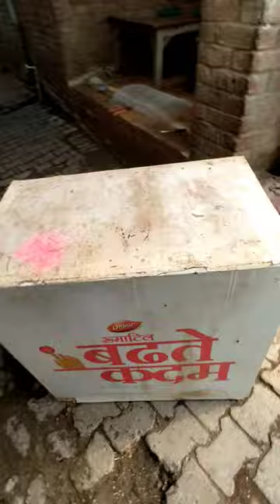I have Three rabbit 🐰🐰 (60)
cartoon
cartoons for kids
jax
animation
rabbits
slime cat
kids cartoon
funny
peter rabbit
beatrix potter
benjamin bunny
kids tv show
peter rabbit full episodes
peter rabit cartoon
peter rabbit
rabbit
family fun adventure
pomni
peter rabbit movie
pomni cartoon
peter rabbit trailer
pomni animation
digital circus animation
the amazing digital circus
sunny bunnies cartoon
sunny bunnies toys
sunny bunnies full episodes
sunny bunnies
caine
digital circus cartoon
slime cat cartoon
sunny bunnies shiny
slime cat animation
sunny bunnies hopper
peter rabbit cottontail
peter rabbit family
sunny bunnies iris
peter rabbit friendship
peter rabbit tales of friendship
cartoons for children
sunny bunnies big boo
sunny bunnies turbo
peter rabbit tales
peter rabbit winter
peter rabbit with cottontail
kids videos
jax love
cartoons
gaming
cute
for kids
bunnies
bunny
raving rabbids
how to
peter rabbit winter tale
pets
get busy
sunny bunnies get busy
sunny bunnies moon
sunny bunnies effects
sunny bunnies wolf
news
sunny bunnies sing along
sunny bunnies names
sunny bunnies cake
sunny bunnies song
sunny bunnies crying
sunny bunnies in english
pipi rabbit
guinea pig cage tour
labrador dog
pet youtuber
sheriff labrador new episodes
safety tips for kids
rescue team
sheriff labrador cartoon
sheriff labrador's safety talk
play safe
kids safety tips
cartoon video
1h
children
comic
episode
police cartoon
kids cartoons
hd
kids
kids video for kids
les lapins crétins invasion
rabbids
rabbids invasion
peter rabbit cottontail and the shrew
tv show
ubisoft
action
co viewing
compilation
funny videos for toddlers
cute animals
bushcraft
safety sheriff
full episodes
gags
seasons
sketch
tv
cute animal
cat girl pomni
pomni jax kiss
jax rabbit
jax cute rabbit
jax turned into a rabbit
down the rabbit hole news
rhythm game
vocaloid
hatsune miku
miku
rabbit hole
labrador
sheriff labrador
rabbit care
animal sounds
estrategia fortuna coelho
trailers
horror trailers
joblo horror trailers
down the rabbit hole news channel
selena & yolanda: the secrets between them
selena perez
i knew her well
” yolanda saldivar still proclaims to know selena’s secrets in oxygen doc
“i knew her secrets
oxygen true crime
selena & yolanda: the secrets between them. 2024 docuseries
yolanda saldívar
yolanda saldivar
selena quintanilla
social media protest yolanda saldivar interview 2024| selena’s father abraham slams docu-series!
bad apple
underrated unknown
minecraft
animal videos
wild animal sounds
funny animal moments
donkey sounds
funny sounds
funny animals life
cat sounds
lion sounds
leopard sounds
hen sounds
ostrich sounds
skunk sounds
official trailer
little animals
farm animal
joblo horror
animal sound
cute dog sound
animal video
little animal
elephant sound
cute little animals
farm animals
new trailer
animal moments
4 internet mysteries
internet mysteries
internet horror
unsolved mysteries
unsolved airplane hijacking
d. b. cooper
1983 doomsday
disturbing rabbit holes
diving into four internet rabbit holes
diving into 4 internet rabbit holes
creepy internet forums
disturbing websites
cannibal cafe
iblp cult
rabbit holes
internet rabbit holes
creepypastas
iceberg
horror youtube
sacrow horror
sacrow gaming
sacrow
makeover
traveling with pets
amazon
bonding with rabbit
horror trailer
breeding rabbits
2023
rabbit litterbox
animaladoption
rabbit shopping
rabbit hutch
rabbit cage
cute bunny
train rabbits
litterbox
puppies
peter rabbit learning
peter rabbit red journal
peter rabbit fierce bad rabbit
peter rabbit tunnel rumbler
reading month
reading for kids
peter rabbit reading book
peter rabbit compilation
peter rabbit special
the tale of peter rabbit
cosplay
costume
superhero
superpowers
yellow rabbit comes to life
yellow rabbit
fnaf
five nights at freddys
d&d squad
d&d family vlogs
damian gaming
deion's playtime
damian and deion
damian and deion in motion
baby jax rabbit 🐰
animatronic
concept game ui
horror
concept gameplay
healthbars
rabbit stew
fried rabbit recipe
wild rabbit recipe
rabbit curry
cooking rabbit
best rabbit recipe
how to cook rabbit
rabbit recipes
village life cooking
by village life
village food
country cooking
country life
country
rabbit recipe
recipe
cooking asmr
village people
organic food
village
village cooking
traditional cooking
organic farm
organic farming
organic kitchen
hard cheese
how to make cheese
cheese
crispy rabbit
king cooking
magic
magic fertilizer
season 8
bubbles
rabbit
rabbit cage
rabbits
rabbit farming
build
agriculture
pets
rabbit house
live with nature
goes to the market sell
daily life
farming
how to build a rabbit cage
cage
building a rabbit cage
wild rabbit
daily vlog
gardening
harvesting
farm
free life
green forest life
go to the market to sell
farm life
anh bushcraft
forest life
country life
vlogs
siddhu vlogs
vlog
daily